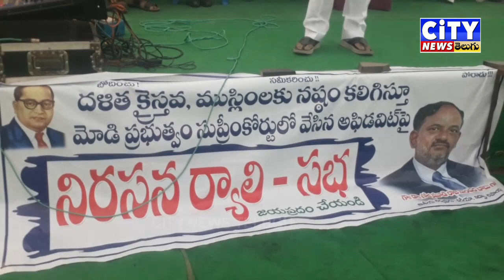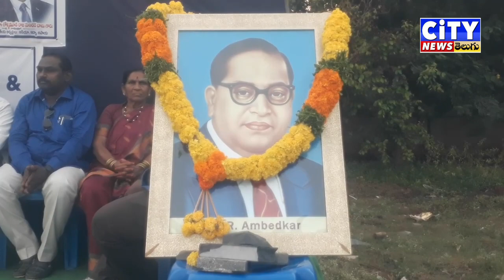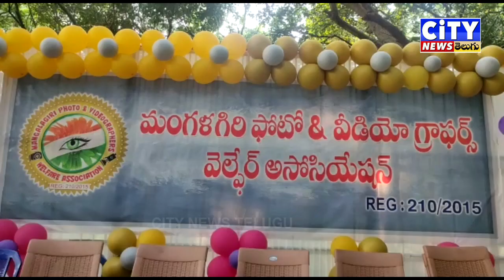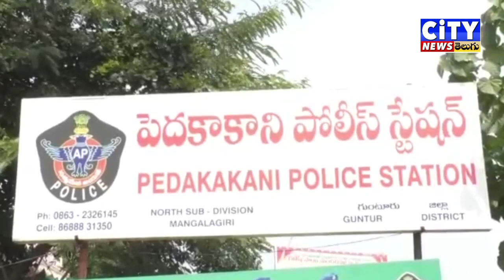27 11 2022 CITY NEWS TELUGU PART -1